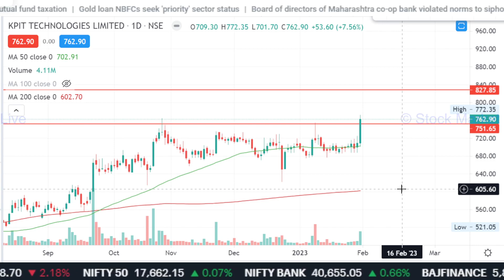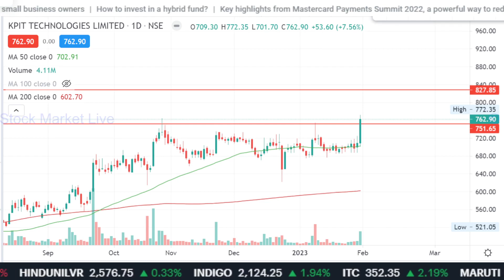KPIT Technologies share latest news,RESULTS,kpit tech share analysis,kpit technologies share target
kpit technologies share bonus
kpit technologies share news
kpit technologies share results
kpit technologies share long term target

1. आप भी बने इंटेलिजेंट इन्वेस्टर
2. राकेश झुनझुनवाला book
3.  Stock Market Mein Safal Hone ke 41 Tips (hindi)
4. शेयर बाजार में कैसे धनवान बने
5.  Stock Market Guide (Hindi)
6.  Beginner's Guide to the Stock Market
7. The Intelligent Investor (English)